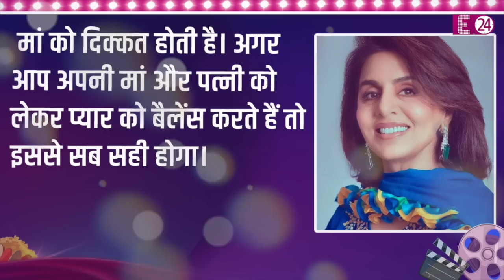शादी के बाद मां का ख्याल रखते हैं Ranbir Kapoor ? Alia Bhatt कैसी बहू हैं ?